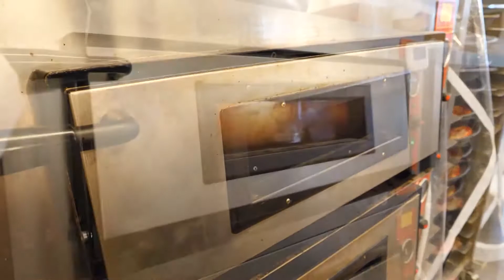Giant cheese pizza - Korean street food자이언트 치즈 피자-한국 길거리 음식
자이언트 치즈 피자-한국 길거리 음식 길거리 음식은 깊이 있고 지루하지 않습니다!  달콤한 소년은 항상 좋은 비디오를 만들기 위해 노력하고 있습니다.  시청 해주시고 격려 해주셔서 감사합니다-가격 웹 사이트 정보-마르게리타 피자 : 8,500 원 (US $ 7.6)Giant cheese pizza - Korean street food Street food is in depth and not boring!  The sweet boy is always trying to make a good video.  Thank you for watching and encouraging - Pricing website info - Margherita pizza: KRW 8,500 (US$7.6)Giant cheese pizza - Korean street food자이언트 치즈 피자-한국 길거리 음식بيتزا الجبن العملاقة - طعام الشارع الكوريطعام الشارع في العمق وليس مملا! يحاول الفتى اللذيذ دائمًا إنشاء فيديو جيد. شكرا لك على المشاهدة والتشجيع - معلومات موقع التسعير - بيتزا مارجريتا: ٨٥٠٠ وون كوري (7.6 دولار أمريكي)